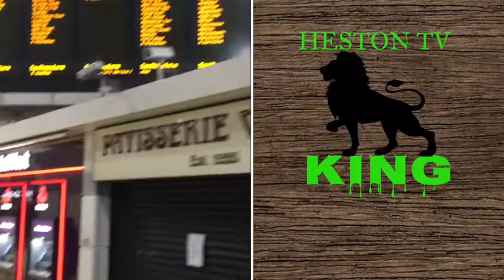LONDON LOCK-DOWN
London Lockdown London Victoria Station